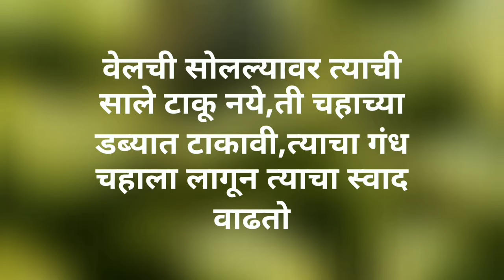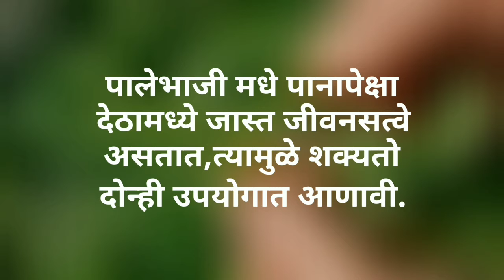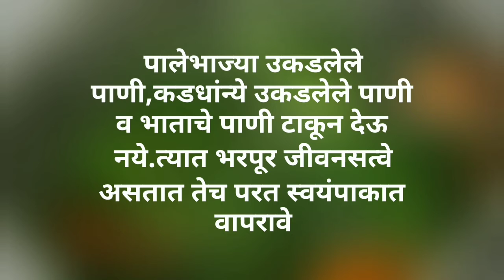Useful kitchen tips in marathi 2 | kitchen hacks | भाज्या करण्यापूर्वी काही सुचना | Nashik Recipe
Useful kitchen tips in marathi | 2 | Easy kitchen hacks |   भाज्या करण्यापूर्वी काही सुचना | Nashik Recipe